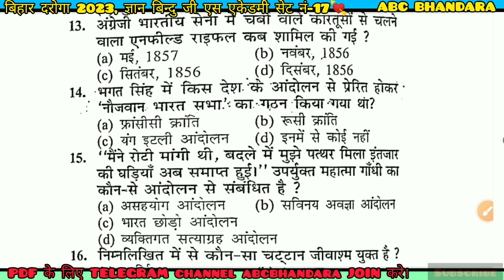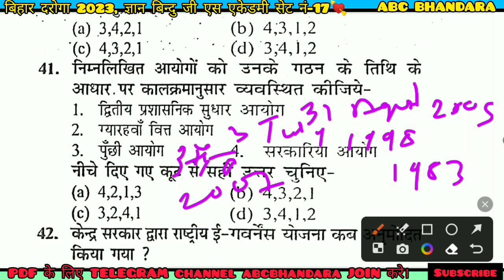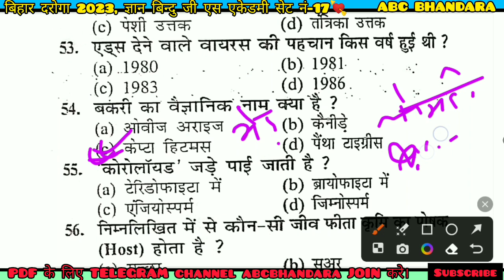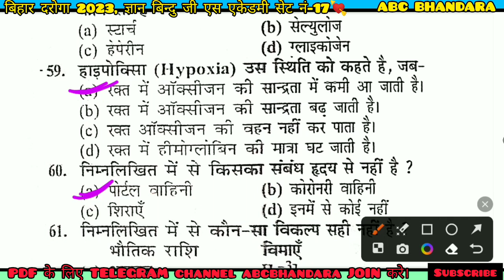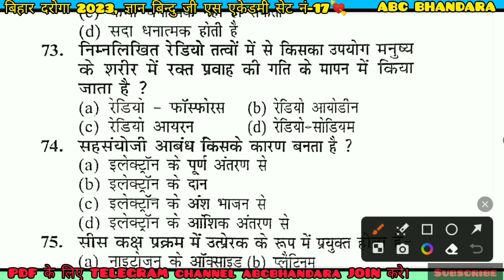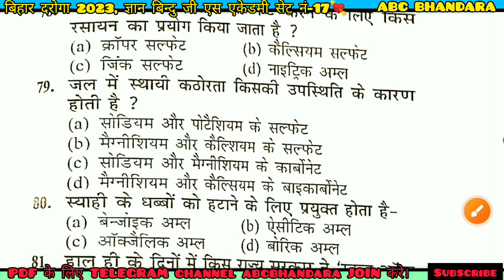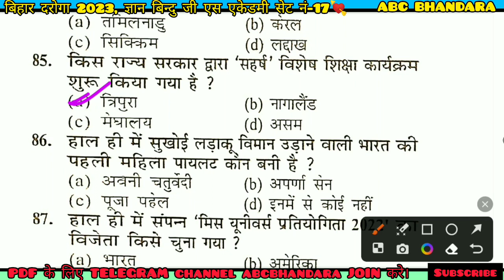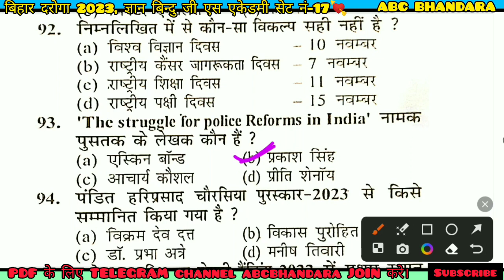Bihar Daroga 2023। Bihar Daroga। ज्ञान बिन्दु जी एस एकेडमी सेट 17। abc bhandara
Bihar Daroga 2023। Bihar Daroga। ज्ञान बिन्दु जी एस एकेडमी सेट 15। abc bhandara

bihar daroga,
bihar si
दरोगा
बिहार
बिहार पुलिस नई भर्ती 2023
दारोगा
भर्ती का आएगा दरोगा
ज्ञान बिन्दु
ज्ञान बिन्दु जी एस एकेडमी
ज्ञान बिन्दु प्रैक्टिस सेट
बिहार दरोगा ज्ञान बिन्दु प्रैक्टिस सेट
क्राउन
bihardaroga Genius Set 1
bihar daroga
bihar si,
bihar daroga
bihar daroga practice set previous year question0